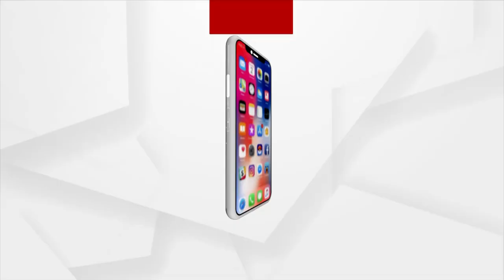ଗଞ୍ଜାମ ଜିଲ୍ଲାରେ ପ୍ରଶାସନ ଦେଖାଇଲା ତତ୍ପରତା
ଅର୍ଗସ ନ୍ୟଜରେ ଖବର ପ୍ରସାରଣ ହେବା ପରେ ଗଞ୍ଜାମ ଜିଲ୍ଲା ରଙ୍ଗେଇ ଲୁଣ୍ଡା ବ୍ଲକର ବ୍ରିଜ କାମକୁ ନେଇ ତତ୍ପରତା ଦେଖାଇଲା ପ୍ରଶାସନ